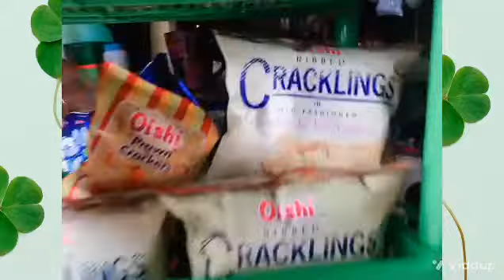2021 rearrange store and tour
Bagong taon bagong display ng maiba namn sa mata ni customers enjoy ur watching.